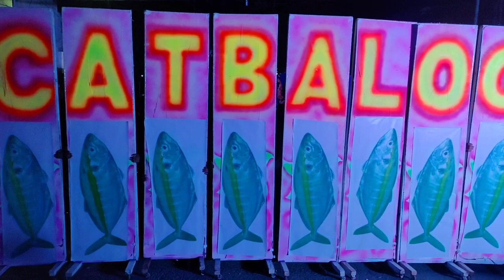Lambiyao Festival / Parade of Lights 2023